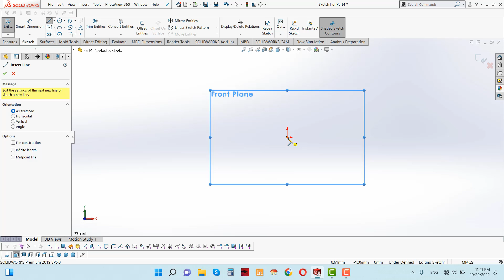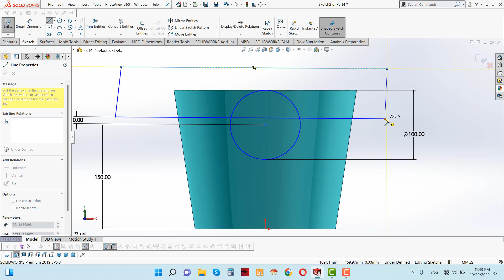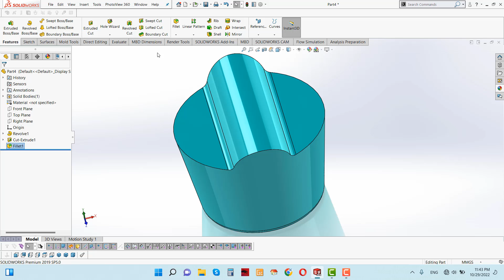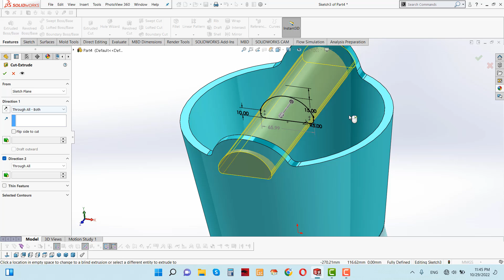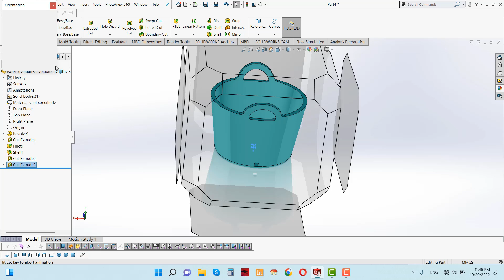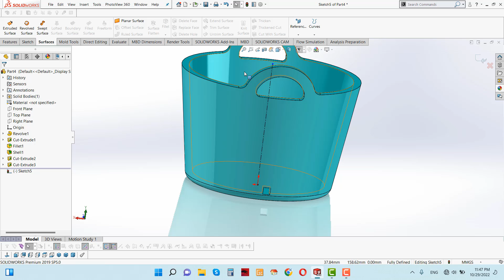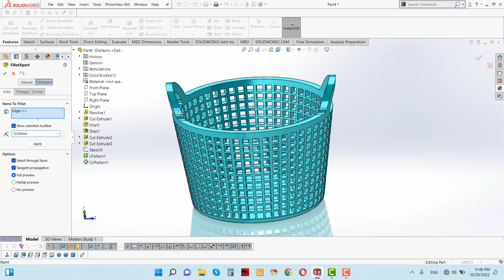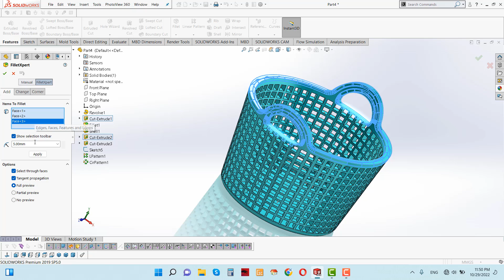Fruit Basket Drawing and Design Tutorial in Solidwork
Basket Design: In this video I will show Fruit Basket design using solidwork. Solidwork 3d design of fruit basket is very easy with some dynamic solidwork feature. May be you (solidwork learners) are seen many of Basket Design Tutorial but this Basket Drawing Tutorials is different than others.

Fruit Basket Making
Basket Design
Basket Drawing
Basket Design Tutorial
Basket Design Tutorial
3d Basket Design
3d Basket Drawing
Fruit Basket Design Tutorial
Solidwork Basket
Solidwork Fruit Basket
Solidwork Tutorials
Solidwork Design Tutorial
Plastic Product Design
Plastic Basket Design Tutorials
Basket Drawing Easy
Basket Basket